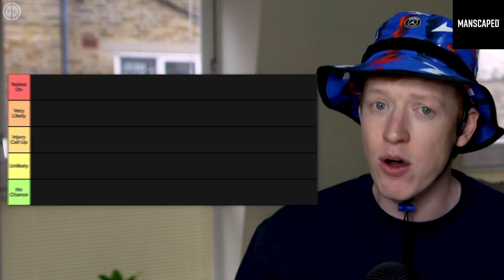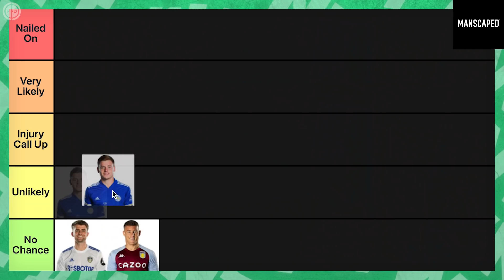RATING ENGLAND FORWARDS CHANCES OF GOING TO EURO 2020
MANSCAPED™ is now available across the UK and EU. Your Balls Will Thank You™.

This week Joe sits down to look at which forwards and attacking midfielders will be on the plane with England at EURO 2020. 9 places are up for grabs in the 23 man squad. It's going to be a battle between: Patrick Bamford, Ross Barkley, Harvey Barnes, Dominic Calvert Lewin, Phil Foden, Jack Grealish, Mason Greenwood, Callum Hudson Odoi, Danny Ings, Harry Kane, Jesse Lingard, James Maddison, Mason Mount, Marcus Rashford, Bukayo Saka, Jadon Sancho, Raheem Sterling, Tammy Abraham, Ollie Watkins and Callum Wilson! But who will Gareth Southgate pick?